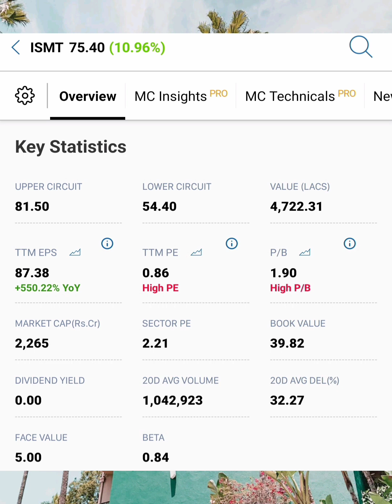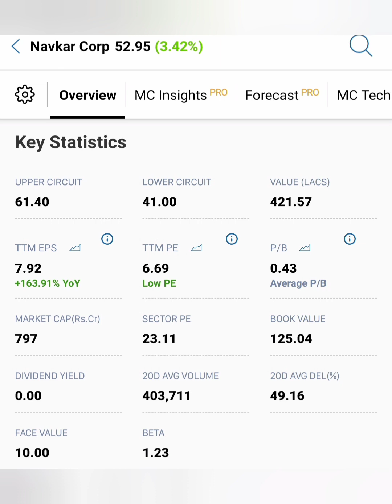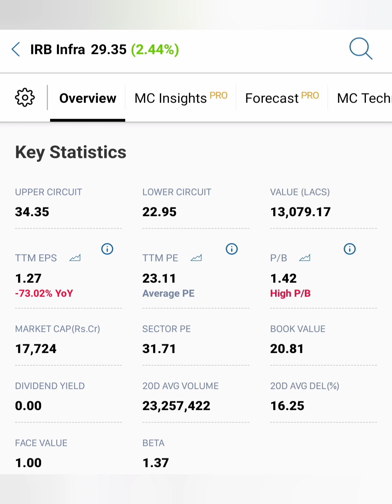கவனிக்க வேண்டிய 5 Penny பங்குகள்...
indian terrain share news in tamil/Tata steel
 market news in tamil/ share market news today in tamil/
 IOB share market news tomorrow in tamil